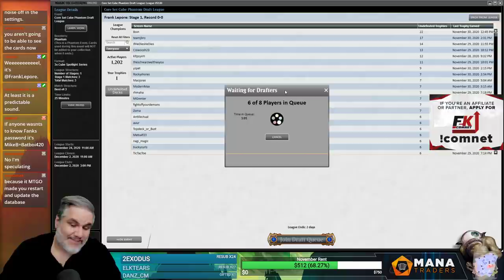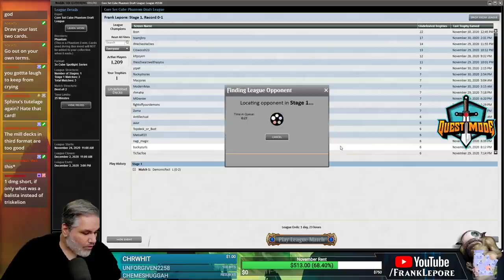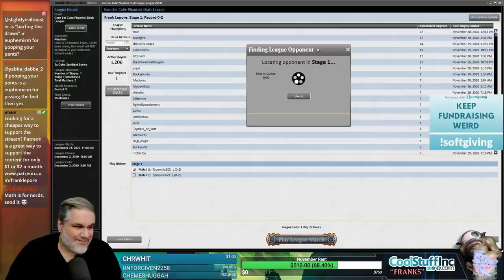Core Set Cube Draft #7 - 12/1/20 | Magic Online